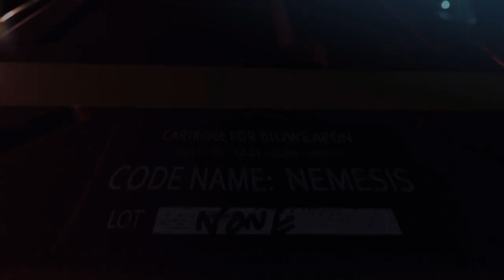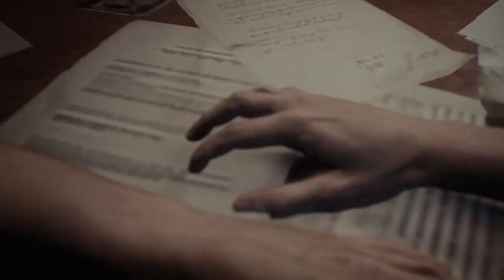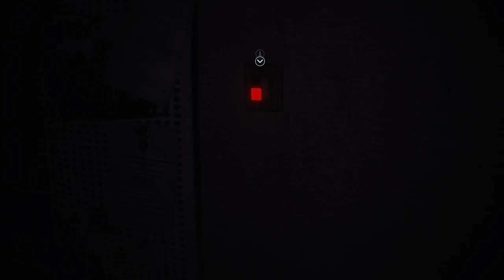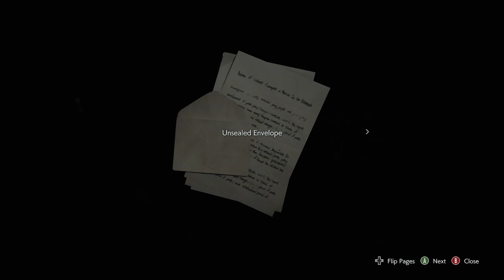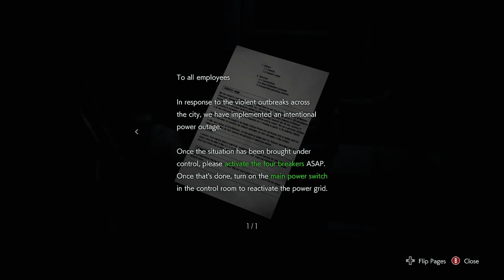#1 What is happening | RE3 Remake | Jill Valentine